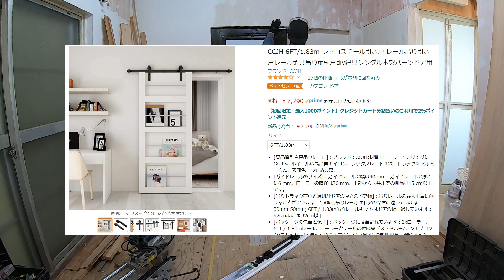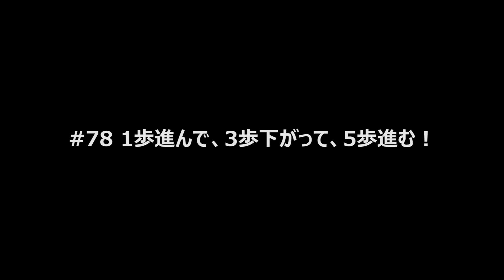【DIY】#78 せっかく作った引戸を変更！何度だって、納得いくまで作り直す。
夫婦で築51年の中古物件をDIY,フルリノベーションしています。

苦労して取り付けた階段手前の引き戸。
鴨居と敷居は、もともとの物を利用しています。
特に敷居は、木が沿っていたり、溝が削れてボコボコになっていたりで、引き戸を取り付けるのに苦労しました。
引き戸に大きなガラスがはめ込んであるため少し重いのと、たまに引っかかる時がありましたが、普段使いでは特に問題はありませんでした。

前回、使用した吊り戸用のレールが感動的にスムーズだったので、苦労して取り付けた引き戸を吊り引き戸に変更したいと思います。

1歩進んで、3歩下がって、5歩進む！

階段手前の引き戸は、「#33 プロの方に色々と話しを聞いて、お風呂場の施工方法を決めました！」の後半で制作工程をUPしています。

大きな引き戸を吊っているレールは、こちらから

≫吊り引き戸レール 建具シングル木製バーンドア用

morumoru/モルモル
#67 手で塗れるモルモルを、コテで仕上げてみたら、いい感じになった！

Episode～
東京都内の賃貸暮らし、仕事場も東京都内。
東京は暮らすのに便利で何でもそろいますが、海や山、川など自然に囲まれての暮しに憧れもします。
でも、通勤時間をかけて、都会の便利さから離れて暮らす勇気もない。
そこで、考えたのがセカンドハウス。
都会暮らしとは、別のスタイルでの生活を夢見て、築51年の木造戸建ての物件をセカンドハウスとして購入しました。
たまたま見つけたこの物件は、となりに小さな川が流れ、山と海が近くにありながら、今住んでいる家からもさほど遠く、頑張れば通勤できるエリア、しかも中々物件として出てこない小さな戸建てで、相場よりもかなり激安で購入することができました。
でも、さすがに築51年の家、リフォームが少し入っているものの、さすがに古いです。
初めての持ち家、何でも自由にリフォームできるということで、オシャレで快適に暮らせるセカンドハウスを目指して、DIY初心者の奥さんと2人で、週末にコツコツと、DIY、リフォームをすることにしました。